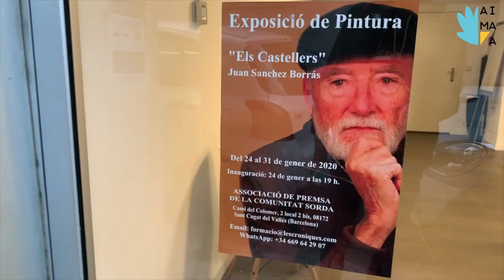Juan Sanchez pintor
Juan Sanchez Borrás es un pintor artistico que recientamente hizo una exposición en Sant Cugat exposando sus cuadros. ¿Tienen algo en común los cuadros? ¿Qué tipo de pintura utiliza? ¿Cuánto tiempo tarda en hacer un cuadro? Para saber las respuestas, mira el video.

¿Cómo configurar subtítulos?